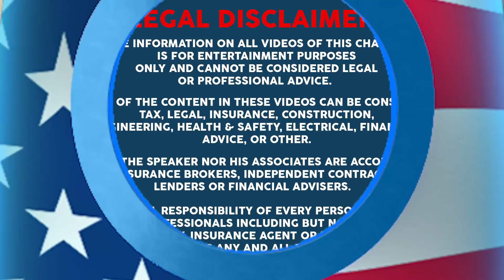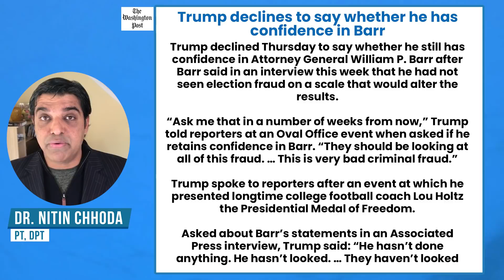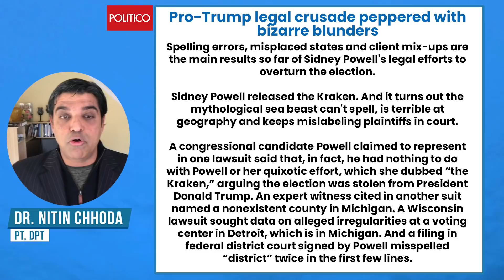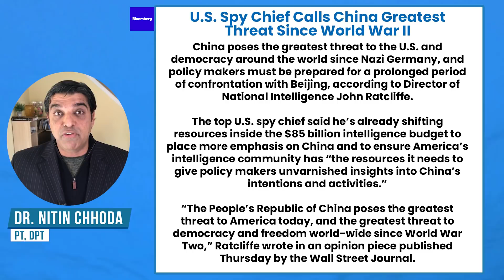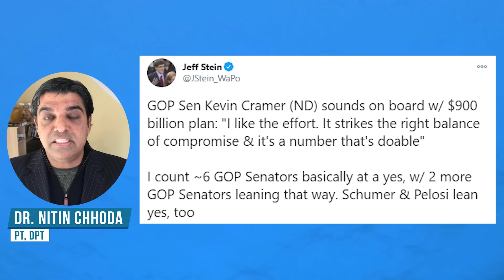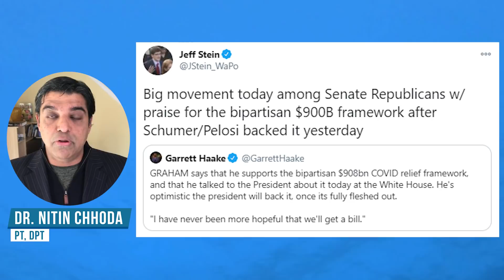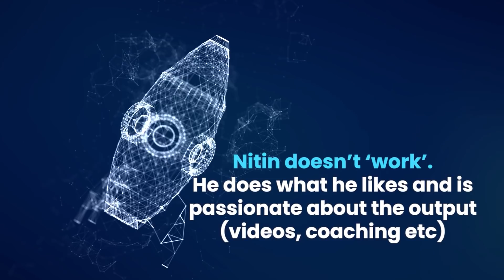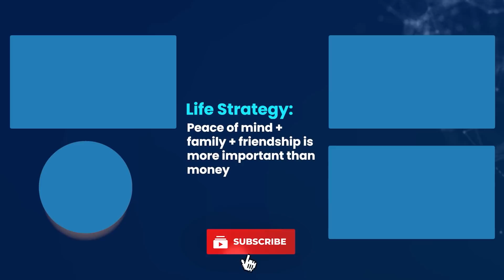Stimulus PROGRESS, President and AG STAND OFF, Election Challenge COURT SETBACK, Bizarre BLUNDERS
Dr. Chhoda explores new progress on stimulus, the visible tensions between the President and Attorney General and bizarre updates from the election legal challenge.

0:00 Wisconsin Supreme Court Declines the Challenge to Election Results
2:42 Pro-Trump Legal Crusade Peppered with Bizarre Blunders
4:42 Coronavirus Stimulus Talks are Moving in Right Direction
6:24 Big Movement Today Among the Senate Republicans

# 4.

✅ ✅ ✅ References ✅ ✅ ✅